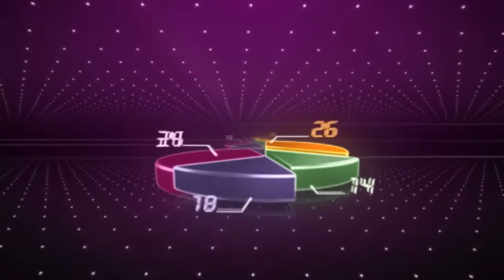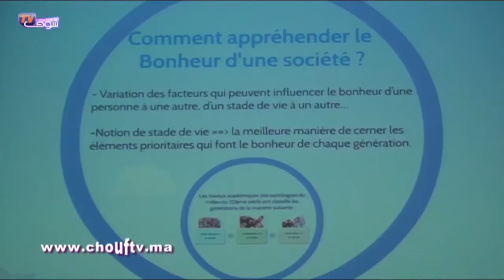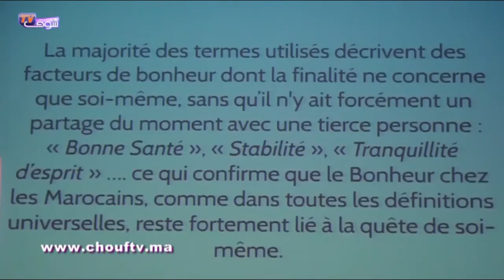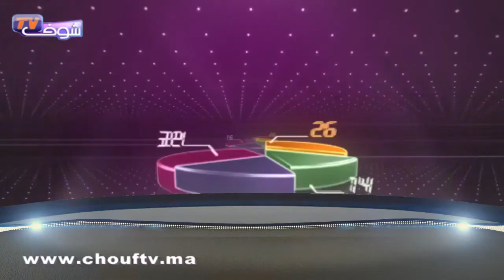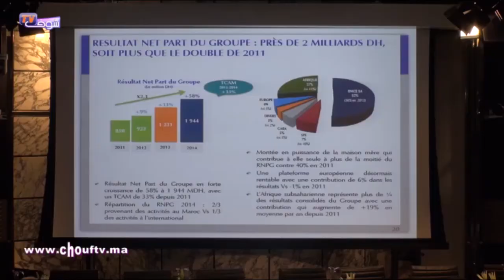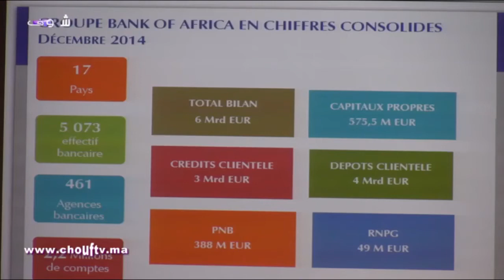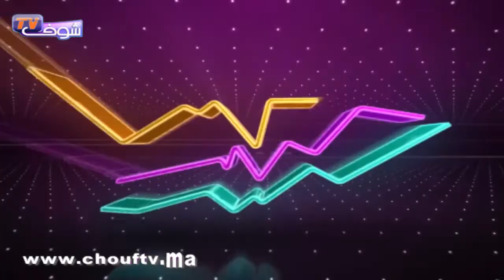النشرة الاقتصادية بالعربية 25-03-2015